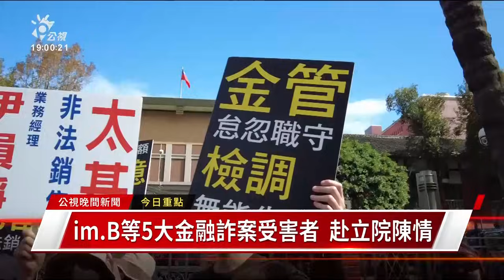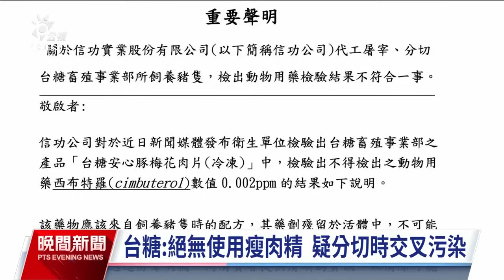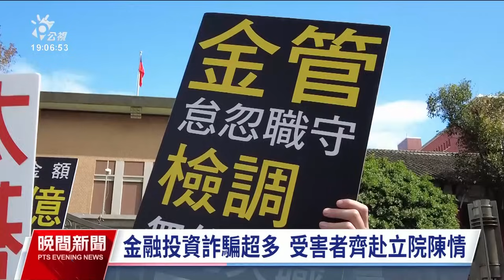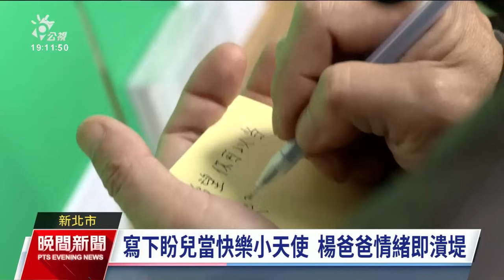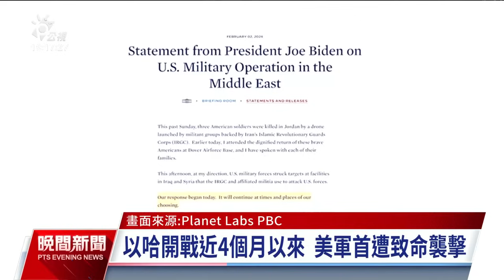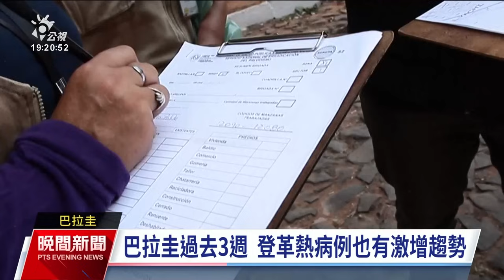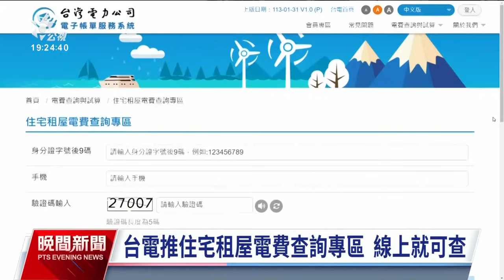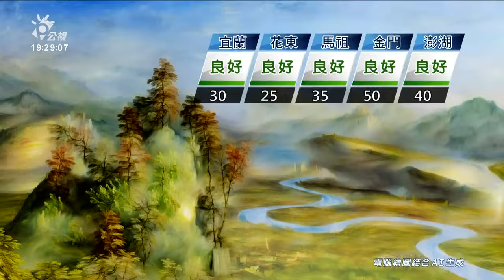20240203 公視晚間新聞 完整版｜台中台糖肉品含瘦肉精 南部縣市稽查通路